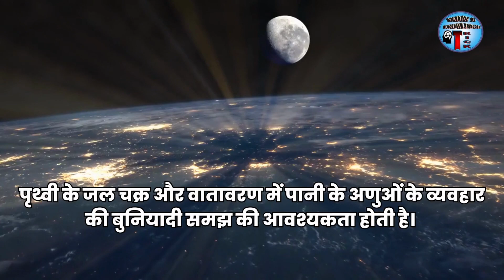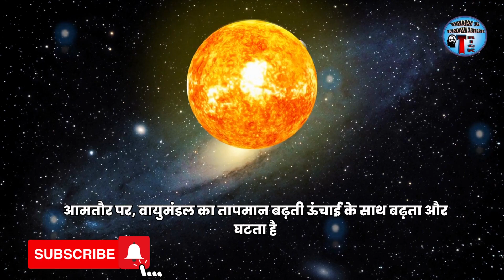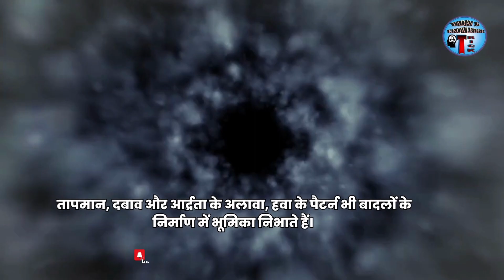आसमान में बादल कहां से आते है | बादल कैसे बनते हैं | type of clouds | badal kaise bante hain history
आसमान में बादल आते कहाँ से है, badal me pani kaha se aata hai, badal kaha se ata hai, history of documentarybadal se pani kaise girta hai,बादल कैसे बनते हैं, आकाश में बादल, बादल का निर्माण, बादल काले क्यों होते है, काले बादल, सफेद बादल, badal kaise bante hai,how does cloudburst happen, cloudburst video live,lightening strike, lightening formation,unsolved mysteries, unexplained mysteries in the sky caught on camera, mysteries in the sky, caught on camera, mysterious events in the sky hindi,live lightning, how to stay safe from lightning, geography,monsoon, Thunder, Rain,badal fatna kya hota hai, badal fatna live video,badal fatna in uttarakhand
cloud history
planets history
planets history in hindi
planets history channel
all planets history
sky video
sky history
cloud rap history
cloud 9 history
cloud colour
cloud video
cloud in hindi
badal kaise bante hain
badal kaise bante hain history
बादल कैसे बनते हैं
sky history 2
badal kaise banate hain
badal kaise bante hain class 2
badal kaise bante hain answer
badal kaise bante hain samjhaie
badal kaise bante hain likhkar bataiye
badal kaise bante hain in hindi
type of sky shot
type of clouds
type of cloud computing
type of clouds in hindi
cloud in healthcare

You can also follow me from here